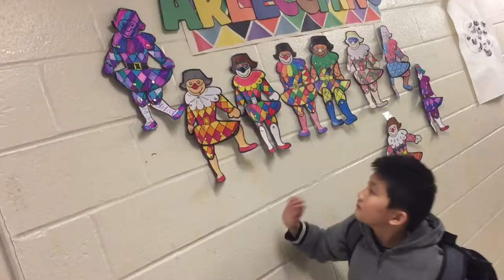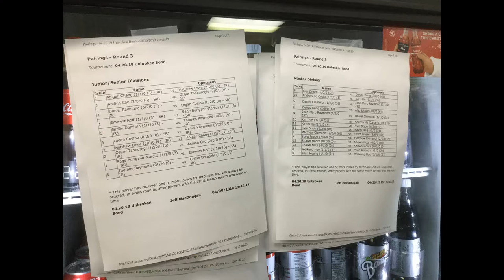Unbroken Bonds - Prerelease Tournament 5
Unbroken Bonds - Prerelease Tournament 5 Today Andin was competing in his first Prerelease Tournament! He was going against Ozgur, Andin's friend! He was using a BuzzMosa deck, While Andin was using a Persian box deck! Who will win this Prerelease Tournament? Our stats: Ozgur 2-0 Andin 2-0. While I was opening the pack I got...